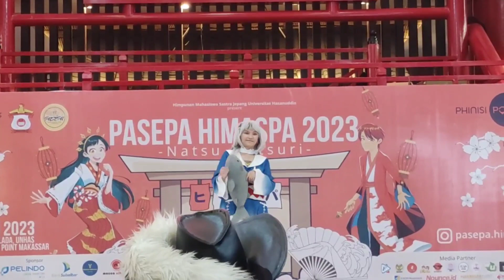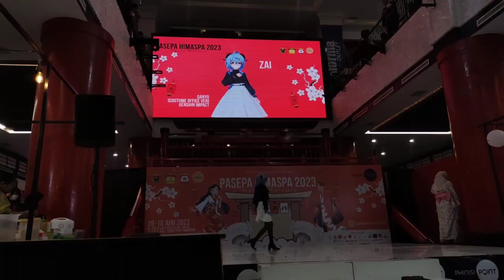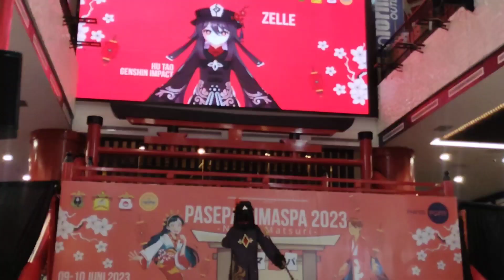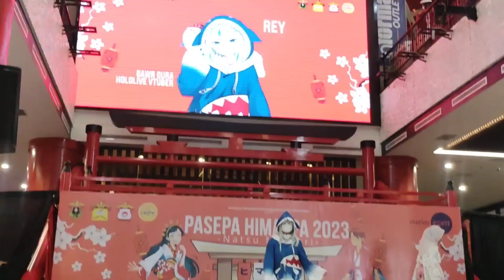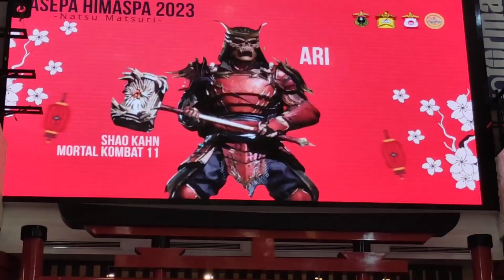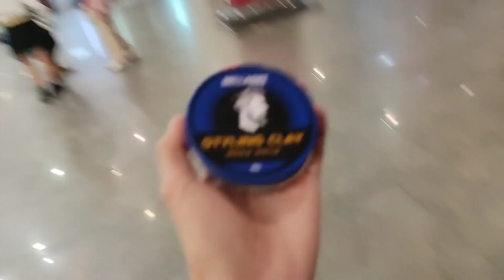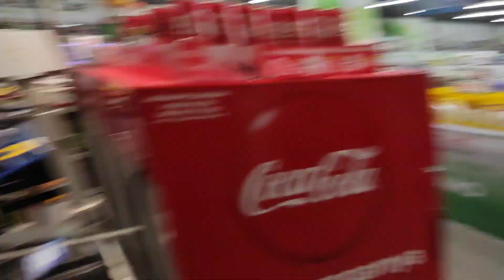Event Cosplay Makassar Emang Beda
sekian lama gak ngevlog akhirnya bikin vlog jg wkwkk kali ini kita intip keseruan event jejepangan di kota makassar
wibu dan cosplayer ayo merapat!